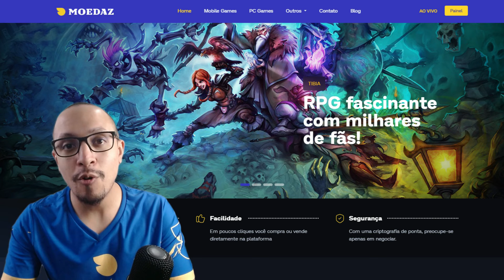RUBINOT - HENRY SORCERER DO ZERO EP 01 🤣 (NOOB DEMAIS)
Nesse vídeo, mostro o primeiro episódio da saga SORCERER DO ZERO no RUBINOT, uma nova série que vou mostrar minha evolução até Prosperar, sou bem NOOB como SORC 🤣

Obrigado por me assistir 💖
00:01 COMEÇO DO VÍDEO
05:18 MOEDAZ
05:31 TIBIA BLACKJACK
05:43 CONTINUAÇÃO DO VÍDEO